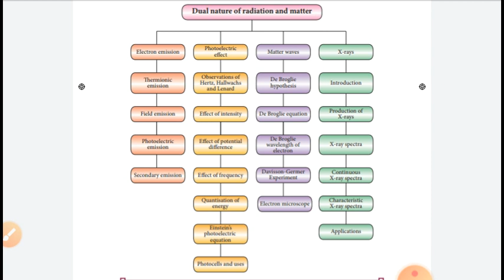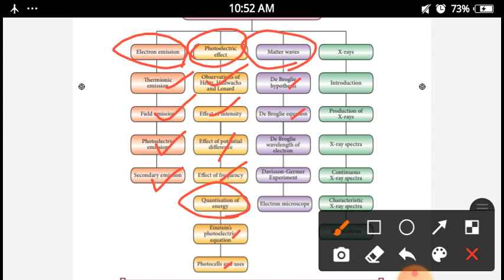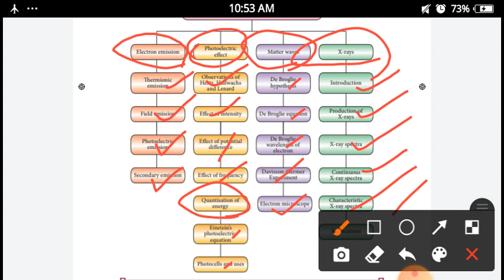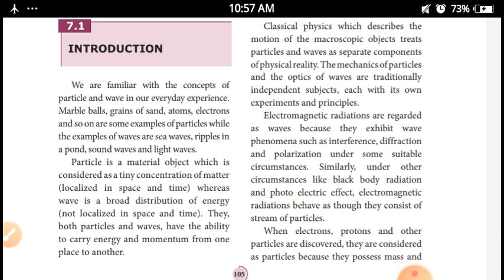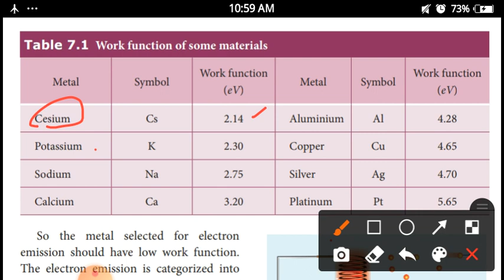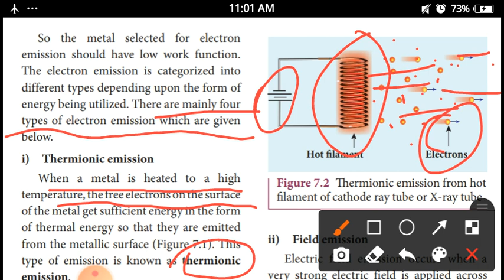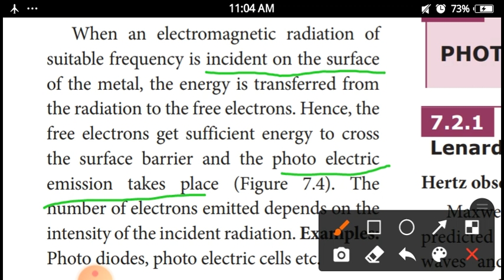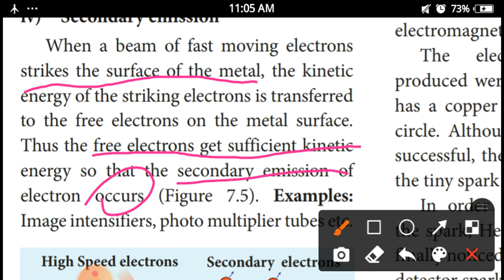XII - PHYSICS - Unit 7 - Dual Nature of Radiation and Matter (7.1 to 7.1.1)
Dual Nature of Radiation and Matter (7.1 to 7.1.1)